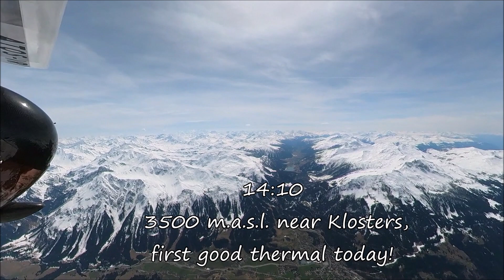XC Swiss Alps: From Weak To Strong Thermals.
Flying with my new wing from Eggli, Fanas, Switzerland. At the beginning, the thermals were very weak and I was not sure if there was some foehn or not...but then the day got really good.